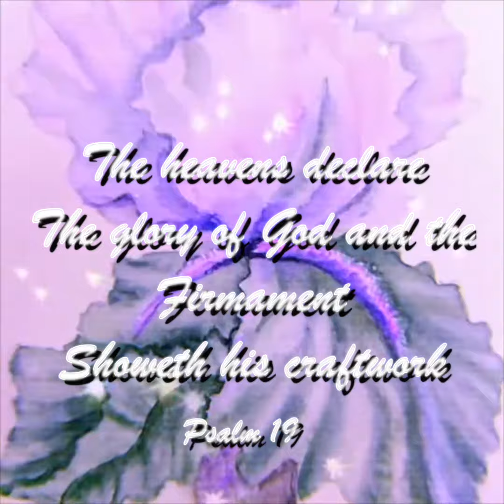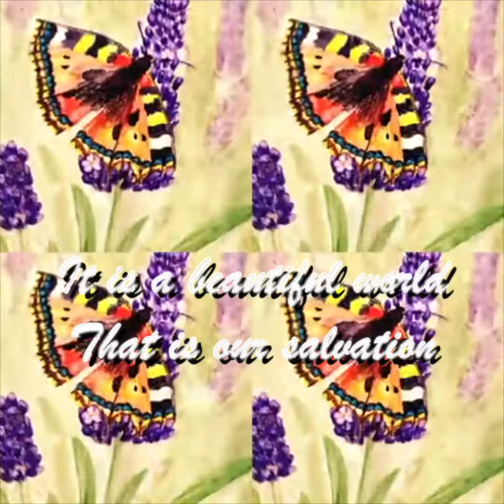A dedication to creation Art work by Katherine Handsley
Morning. Just sent you a video , a collection of
Paintings from a friend from church
What I would
like you to do if possible is to input the words of the poem over the video .
A Dedication to Creation ,
He is the artist who holds the tablets up high,
shoulders the burden of the palettes
Mixes the watercolours of the sky

(Psalm 19,) 'The heavens declare the glory of God and the firmament showeth his craftwork

A bespoke dedication to creation ,
The righteous and the sinners hold the brushes,
To celebrate pollination ,
To glorify reproduction

It is a beautiful world that is our salvation

Written by Gary Huskisson
Visual concept  Gary Huskisson and Andrew Lee
Paintings by Katherine Handsley
Titles and credits by Andrew Lee